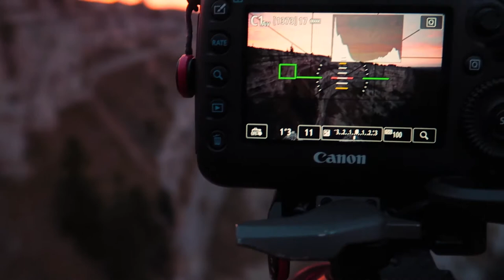Landscape Photography | "Chasing the light in Switzerland"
Join me as I race the clock and chase the light to try and capture a landscape photography image of Creux du Van before the sun sets and the light is gone.